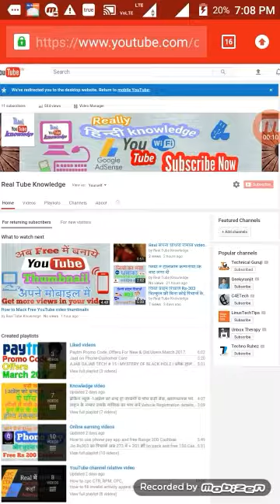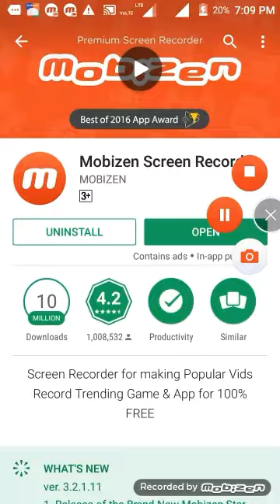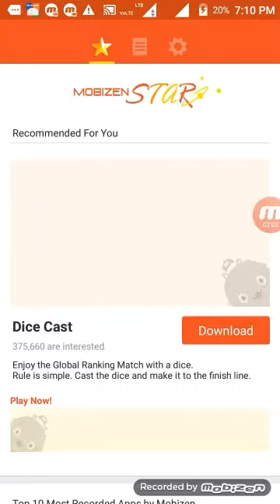YouTube से हजारों रुपये कमाये अपने मोबाइल कि स्किन रिकार्ड कर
YouTube videos ke liye apne phone screen ko kaise record kiya jata hai janne ke liye iss video ko pura dekhenge and agay ...